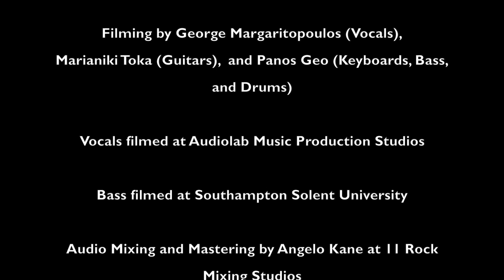Bruce Dickinson - Man of Sorrows | Full Band Cover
Full band collaboration cover of Bruce Dickinson's "Man of Sorrows" (from his 1997 album entitled "Accident of Birth") by George Margaritopoulos (vocals), Teo Ross (guitars), Marilena Plitsi (keyboards), Becky Baldwin (bass), and Panos Geo (drums).

Music and Lyrics by Bruce Dickinson

Panos Geo - Drums

Vocal Recordings by George Margaritopoulos
Guitar Recordings by Teo Ross
Keyboard Recordings by Marilena Plitsi
Bass Recordings by Becky Baldwin
Drum Recordings by Panos Geo

Vocal Filming by George Margaritopoulos
Guitar Filming by Marianiki Toka
Keyboard, Bass, and Drums Filming by Panos Geo

The vocal parts were filmed at Audiolab Music Production Studios.

The bass parts were filmed at Southampton Solent University.

Video Editing by Panos Geo

Special thanks to:
Mike Nikolaou
Stef Dimitriadis
Marianiki Toka
Angel Wolf-Black
Avgi Rafaella Hadjinikola
Audiolab Music Production Studios
Southampton Solent University
Northbrook Metropolitan College

Endorsements:
D'Addario Strings
Alperious Pickups
Darkglass Electronics

Stefanos Dimitriadis
Singing Cat